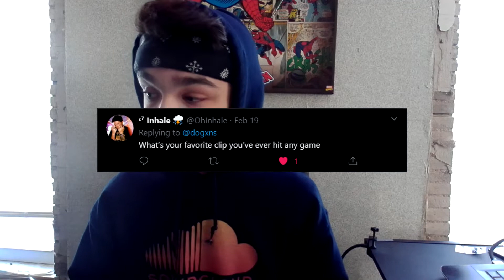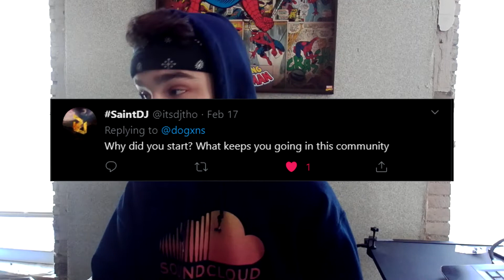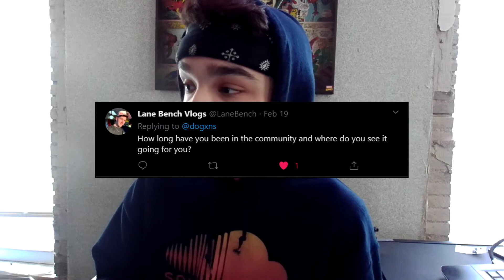200 Subscribers QnA!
I really hope to make this a living some day, this is my dream!